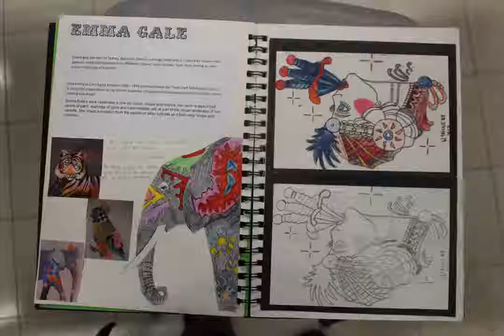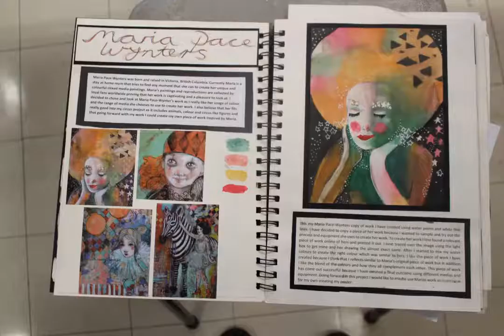Creative GCSE Showcase 2020